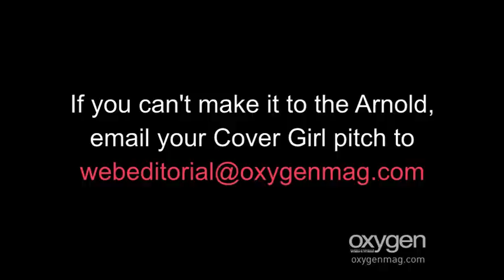Your Cover Girl Pitch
Stacy Kennedy explains how to get noticed and how to become an Oxygen Cover Girl.